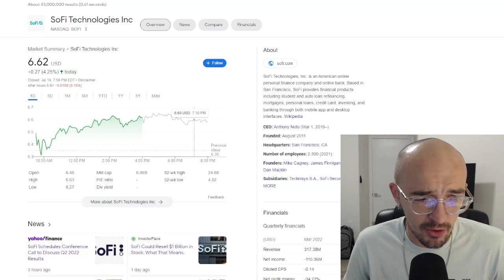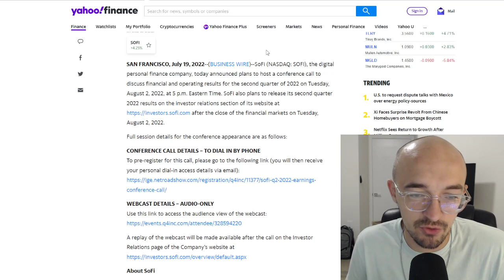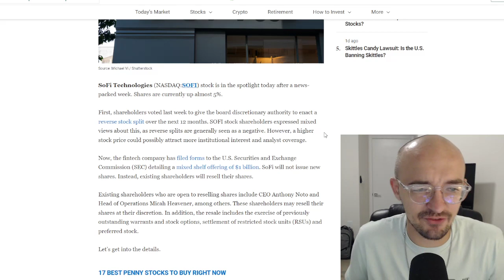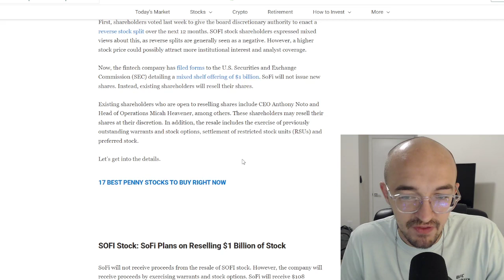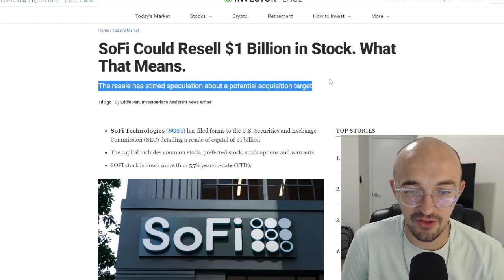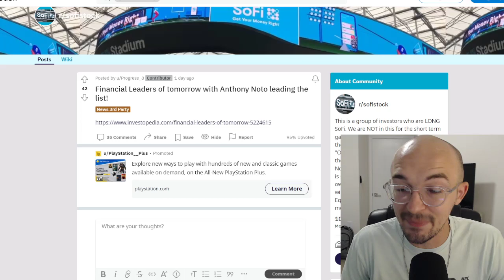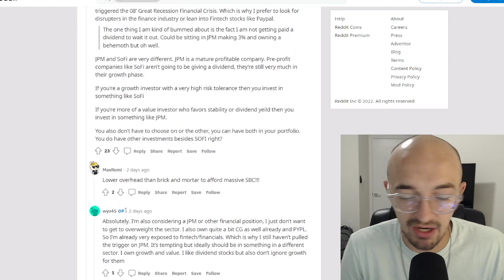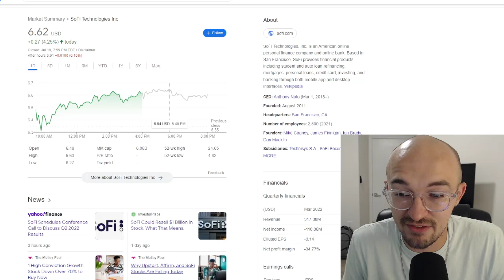HUGE SOFI STOCK NEWS - RAISING ONE BILLION DOLLARS?! | BIG PURCHASE SOON!? | Q2 EARNINGS DATE